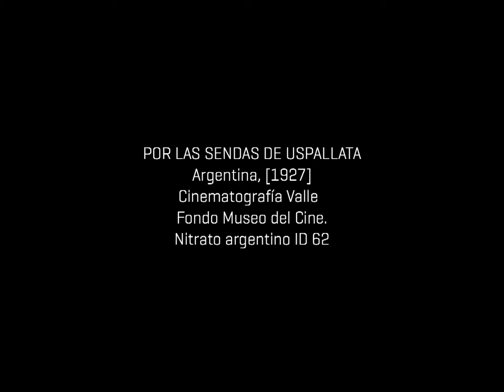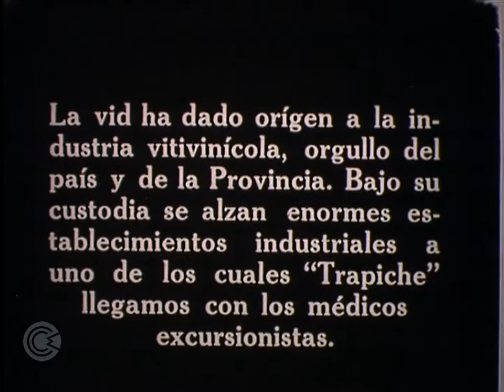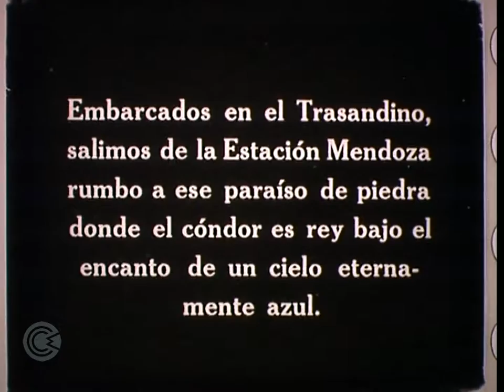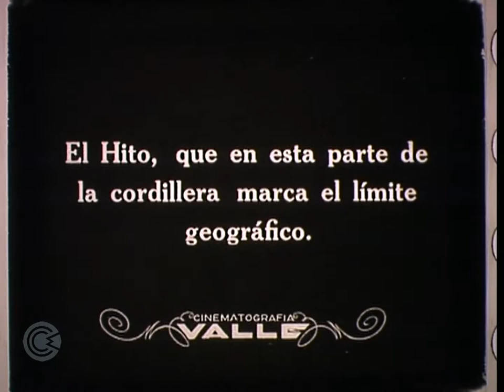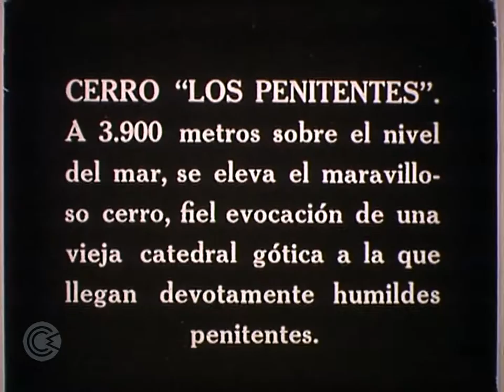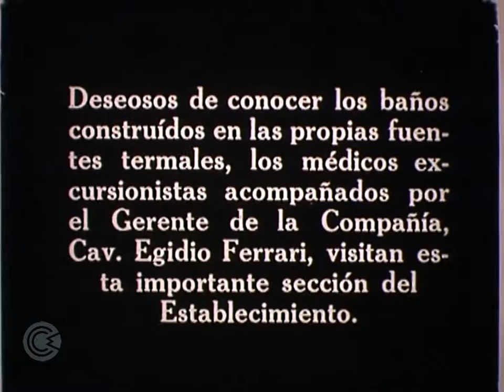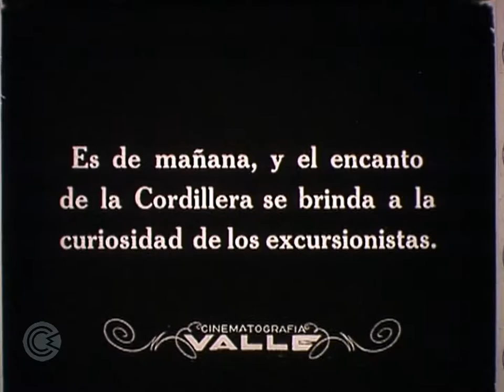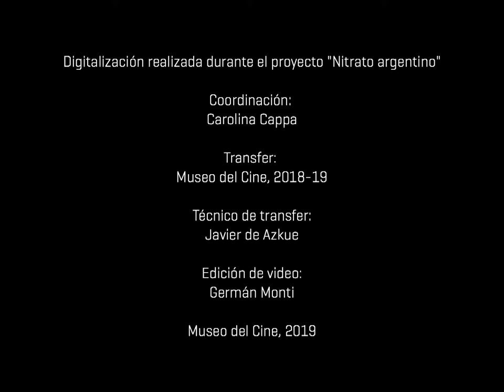Nitrato argentino - Por las sendas de Uspallata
POR LAS SENDAS DE USPALLATA
Argentina, [1927]
Cinematografía Valle